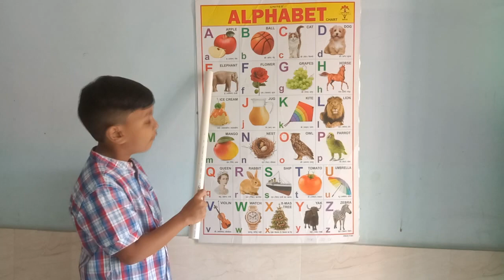ABCD abcd, abcde, a for apple b for ball C for cat ,alphabets, phonics song, English varnmala 2013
abcd, abcde, a for apple b for ball C for cat ,alphabets, phonics song, English

abcd, abcde, a for apple b for ball C for cat ,alphabets, phonics song, English varnmala,122 Alphabet | Mantu Study Class | abcd | a for apple b for ball | phonics song | nursery rhymes | abcd song My Channel URL 👇  Your Query 👇
1. abc
2. abcd
3. abcde
 4. a for apple
 5. a for apple b for ball
 6. a for apple b for ball c for cat
 7. a for apple b for ball c for cat d for dog
 8. a for aroplane
9. a for aroplane b for banana
10. a for aroplane b for banana c for car
11. a for apple
12. abcdefg
13. English alphabet
14. abcd cartoon
15. a for apple bi for boy
16. alphabet songs
17. a for apple a for ant
18. nursery rhymes
19. a for apple song
20. abc songs for children
 21. abcd rhymes
 22. a for apple b for ball c for cat d for dog 23. abcd alphabet
24. k se kabutar kha se khargosh
25. a for apple b for badka apple
26. a se anar aa se aam
27. a for apple b for ball
 28. abcd
29. a for apple wala
30. a b c d e f g
 31. abcd varnamala
32. a se anar in hindi
33. k se kabutar
34. Alphabet songs for children
35. abc alphabet songs
36. abcd varnamala
37. english varnamala
38. english alphabet
39. A for apple
40. kids alphabet
41. alphabet for kids
42. abc song
43. a for apple b for ball c for
44. alphabet song
45. apple apple
 46. abcd abcd
47. A for apple wala video
48. A for apple video cartoon
49. A for apple b for ball c for cat d for dog
50. A for apple
51. ABCD
52. A for apple b for ball c for cat
53. A se anar a se aam
54. K se kabutar kha se kabutar
55. A for apple b for
56. Varnmala
57. abcd Study Class 58.
59.
60.
61.
62.
63.
64.
65.
66. a b c d
67. abcd song
68. abcd cartoon
69. cartoon
70. abc song
71. Apple
72. abcd wala cartoon
73. abcd abcd abcd abcd
74. b for ball
75. abcd video
76. alphabet
77. abcd a for apple
78. abc cartoon
79. a for apple wala
80. ice cream
81. a b c d song
82. bacchon ki abcd
83. abc abc
84. abcd ka videos
85. abcd ka new video
86. abcd today video
87. abcd 2022
88. a for Apple new video 2023
89. a for apple b for ball today video 90.
91.
92.
93. most popular video abcd
 94. a for apple important video
95. today abcd
96. mantu study class ka video
 97. abcd mantu study class
 98. bacchon ka abcd video
99. a for aeroplane b for banana video
100. a for apple b for ball c for cat d for dog e for elephant